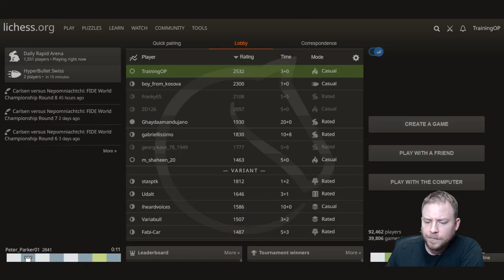Chess Analysis: 4-Pawns Attack Alekhine (Black's Perspective)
NM Bryan Tillis is back with chess analysis! In this game, we will explore the Alekhine Defense 4-Pawns Attack variation.
Interested in having your game analyzed? Send it to us!